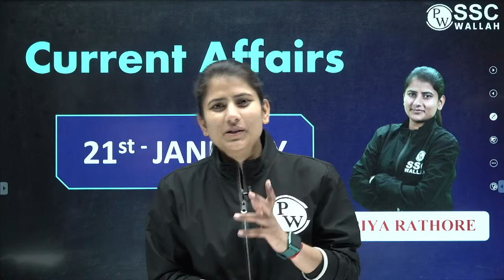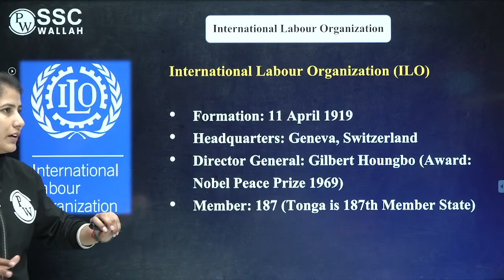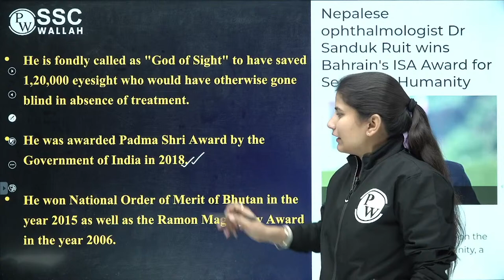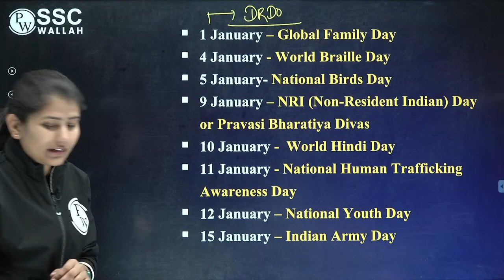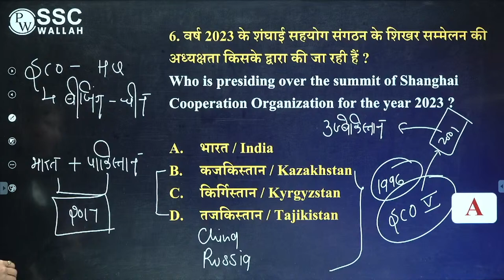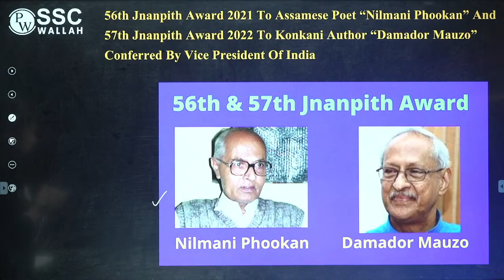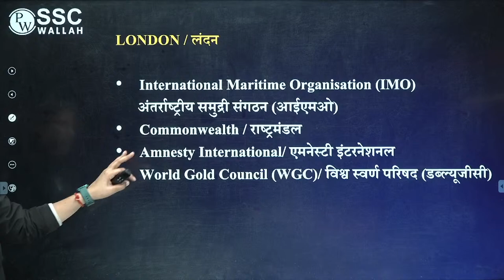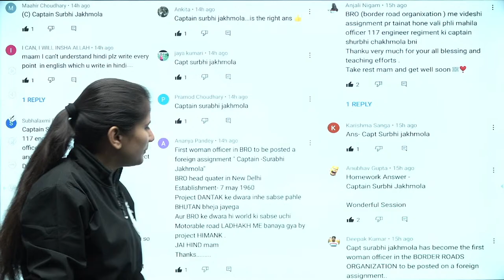21 January Current Affairs | Daily Current Affair 2022 | For All SSC/Railway Exams | SSC Wallah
21 January Current Affairs | Daily Current Affair 2022 | For All SSC/Railway Exams | SSC Wallah

Government Job ki khwaish SSC Wallah karega pura . Welcome to one of the Best  SSC Exams Preparation Channel  SSC Wallah. Now it’s time to ace your SSC Exams preparation for SSC CGL, SSC CHSL, SSC GD Constable, SSC MTS, SSC CPO . SSC Exams Full Preparation Available for SSC Aspirants